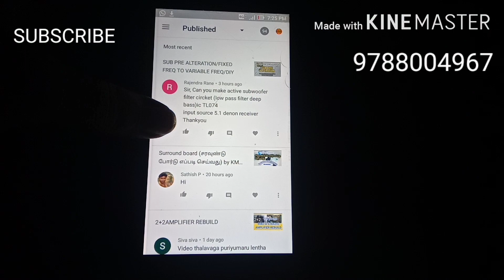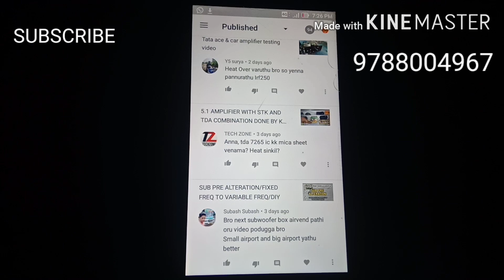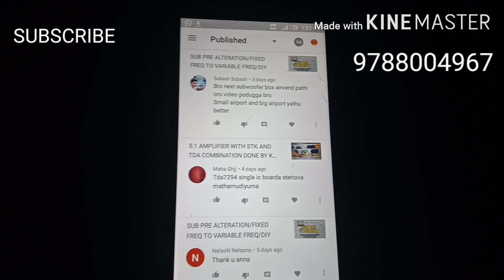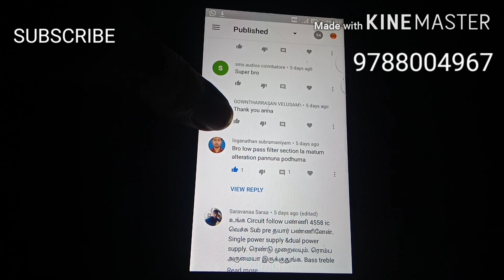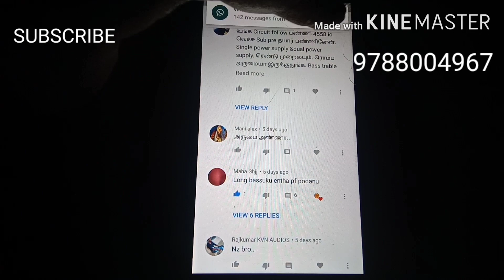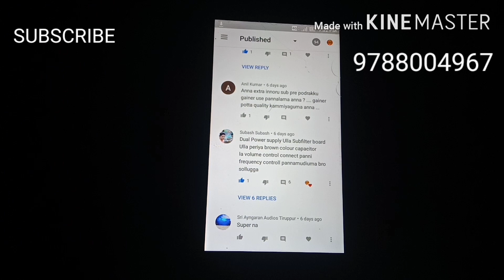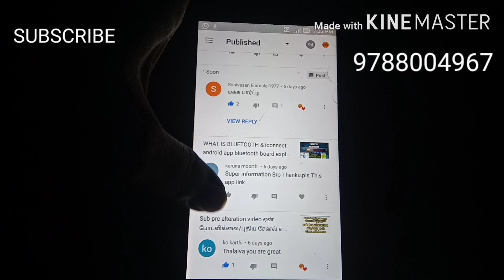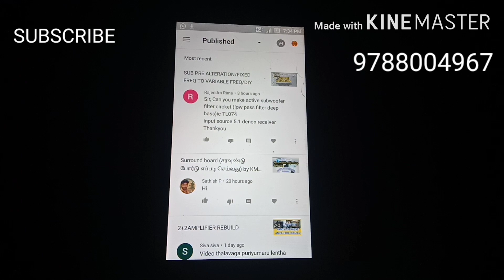Ungalin kelvigalukku yenathu pathil/reply for your comments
Kms electronics